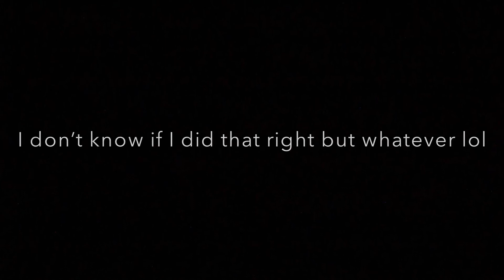PANDA EXPRESS “MUKBANG”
So Annisa and I tried doing a “Trisha Paytas” style car mukbang...I don’t know if we did it right lol I tried filming a mukbang previously to this one, but that one didn’t work out, so this is an official “first ever mukbang”

Annisa’s Twitter is @annisa_cardona

Ordinary by Ricky Dillon
Close by Nick Jonas ft. Tove Lo (I think...lol)